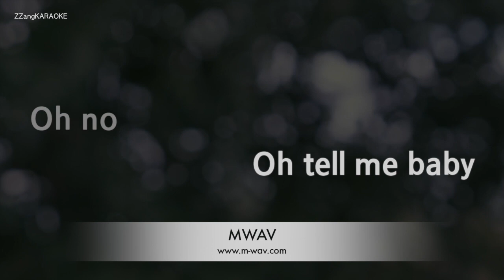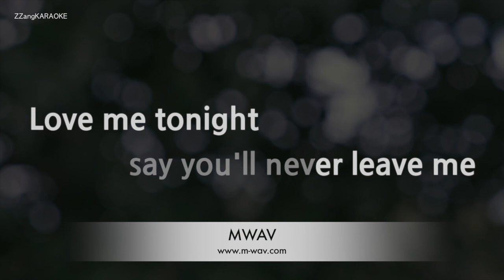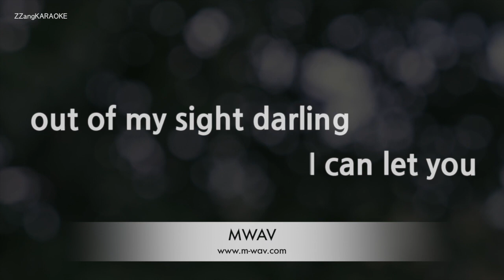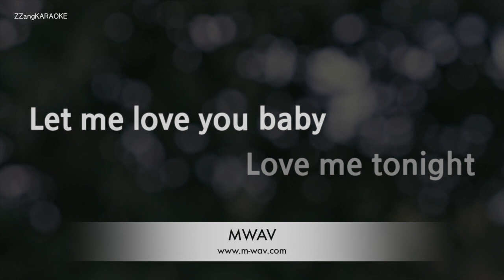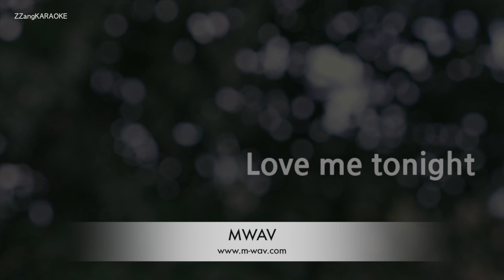Tom Jones-Love Me Tonight (Alla Fine Della Strada) (Melody) [ZZang KARAOKE]